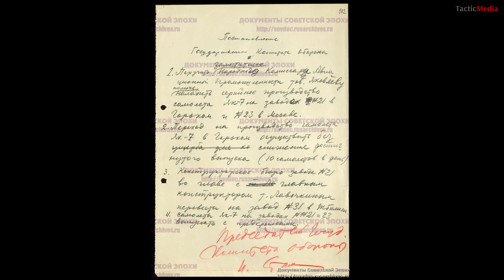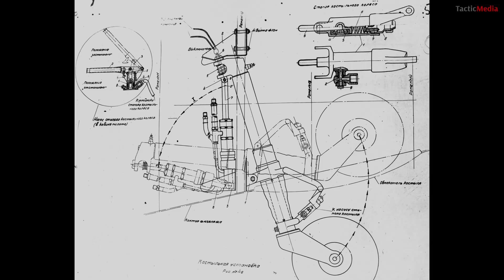Геннадий Серов. Совершенствование самолета ЛаГГ-3. Часть 2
Геннадий Павлович Серов рассказывает о совершенствовании конструкции самолета ЛаГГ-3 в ходе Великой Отечественной войны. Часть 2.
- Как, по результатам сравнительных испытаний, оценивали советские истребители в НИИ ВВС ?
- Какие меры предприняли по увеличению мощности мотора М-105П и снижению веса серийных ЛаГГ-3?
- Как закончилась история самолетов ЛаГГ-3 с моторами М-107?
- Какае ТТХ были у серийных ЛаГГ-3 выпуска зимы 1941-42 годов?
- Как решили вопрос с температурным режимом?
- Когда на серийных самолетах внедрили моторы М-105ПФ?
- Какие последние изменения были внесены в конструкцию ЛаГГ-3 производства завода №21?
- Когда и почему было принято решение о завершение производства ЛаГГ-3 М-105ПФ на заводе №21?
- Почему ЛаГГ-3 хуже относительно других советских истребителей горели?
- Как ошиблись при в оценке ТТХ советских истребителей в сравнении, с испытанным весной 1942 года "Мессершмиттом-109F-2"?
Ответы на эти и другие вопросы от ведущего историка авиации!